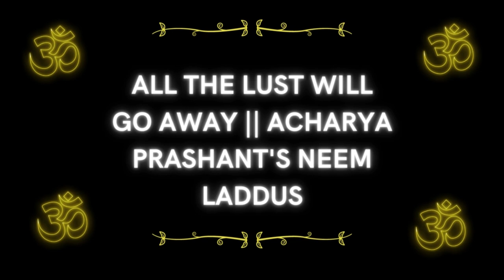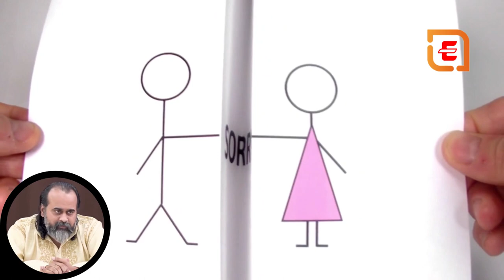Acharya Prashant Hindi Speech/सारी हवस उतर जाएगी || आचार्य प्रशांत के नीम लड्डू/Acharya Prashant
Prashant Tripathi, known as Acharya Prashant, is an Indian author, and an Advaita teacher. He teaches seventeen forms of Gita and sixty forms of Upanishads. He is the founder of a non-profit organization named PrashantAdvait Foundation, and is a vegan activist. Wikipedia
Born: March 7, 1978 (age 44 years), Agra, India
Education: Indian Institute of Technology Delhi, Indian Institute of Management, Ahmedabad
Nationality: Indian
Channel: आचार्य प्रशांत
Notable work: Karma: Why Everything You Know About It Is Wrong
Organization: PrashantAdvait Foundation

►Audio Credit:
Acharya Prashant-Indian author

►महाभारत में कृष्ण भगवान कौन थे?
कृष्ण- वसुदेव और देवकी की 8वीं संतान और भगवान विष्णु के 8वें अवतार जिन्होंने अपने दुष्ट मामा कंस का वध किया था। भगवान कृष्ण ने अर्जुन को कुरुक्षेत्र युद्ध के प्रारंभ में गीता उपदेश दिया था। कृष्ण की 8 पत्नियां थीं, यथा रुक्मणि, जाम्बवंती, सत्यभामा, कालिंदी, मित्रबिंदा, सत्या, भद्रा और लक्ष्मणा।

►महाभारत में श्रीकृष्ण की भूमिका क्या थी?
पीतांबरधारी चक्रधर भगवान कृष्ण महाभारत युद्ध में सारथी की भूमिका में थे। उन्होंने अपनी यह भूमिका स्वयं चयन की थी। अपने सुदर्शन चक्र से समस्त सृष्टि को क्षण भर में मुट्ठी भर राख बनाकर उड़ा देने वाले या फिर समस्त सृष्टि के पालनकर्ता भगवान कृष्ण महाभारत में अपने प्रिय सखा धनुर्धारी अर्जुन के सारथी बने थे।

►महाभारत के समय श्रीकृष्ण की आयु कितनी थी?
मान्यताओं के अनुसार भगवान श्रीकृष्ण जन्म 3112 ईसा पूर्व हुआ था। ऐसा कहा जाता है कि जब महाभारत का युद्ध हुआ था तब श्री कृष्ण लगभग 56 वर्ष के थे। इसके अनुसार 3020 ईसा पूर्व यानि कि 92 वर्ष की आयु में उन्होंने अपने प्राण त्याग दिए।

►भगवान श्री कृष्ण ने महाभारत क्यों करवाई?
कुरुक्षेत्र को महाभारत के युद्ध के लिए भगवान श्रीकृष्ण ने ही चुना था, लेकिन क्यों चुना, इसके पीछे एक गहरा रहस्य छुपा है। शास्त्रों के मुताबिक, महाभारत का युद्ध जब तय हो गया तो उसके लिये जमीन तलाश की जाने लगी। भगवान श्रीकृष्ण इस युद्ध के जरिए धरती पर बढ़ते पाप को मिटाना चाहते थे और धर्म की स्थापना करना चाहते थे।

►कृष्ण काला क्यों था
व्युत्पत्ति के अनुसार, संस्कृत शब्द 'कृष्ण' का अर्थ है काला या काला । कभी-कभी, इसका अनुवाद "सभी आकर्षक" के रूप में भी किया जाता है। वेदों के अनुसार, भगवान कृष्ण एक गहरे रंग के द्रविड़ देवता हैं। यहां तक ​​कि ओडिशा में पारंपरिक पट्टा चित्र (कपड़ा कला) में भी, भगवान कृष्ण और विष्णु को हमेशा काली त्वचा वाले दिखाया गया है।

►पहले कौन आया राम या कृष्ण
 हमारा सबसे पुराना स्रोत वाल्मीकि रामायण है। राम की कहानी, वाल्मीकि की कथा से थोड़ी अलग, ऋषियों द्वारा महाभारत में भी पांडवों को बताई गई है, यह पुष्टि करते हुए कि राम कृष्ण से बहुत पहले रहते थे ।

►कृष्ण ने महाभारत को क्यों नहीं रोका?
कृष्ण युद्ध के बारे में जानते थे, इसलिए उन्होंने इसे नहीं रोका क्योंकि वे इसे चाहते थे । वह दुनिया को दिखाना चाहते थे कि 100 बुरे लोगों की बुद्धि 5 अच्छे धर्मपरायण लोगों के सामने नहीं टिकती।